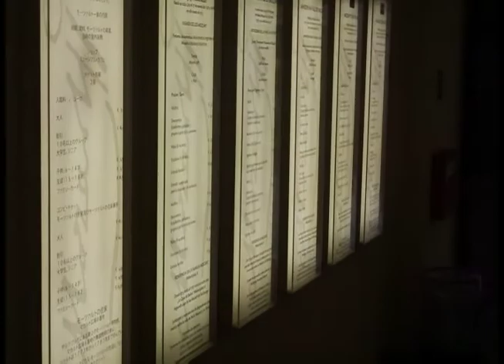MONICA ELENA Siendo consistente/Mozart Parte 3 de 4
Siendo consistente Toma Accion con Monica Elena, television en espanol, mejora personal, autoayuda, mejoramiento de vida, comunidad latina, salzburgo, austria, Mozart